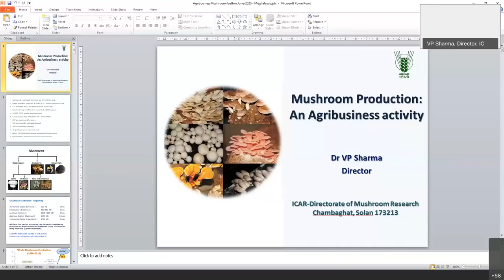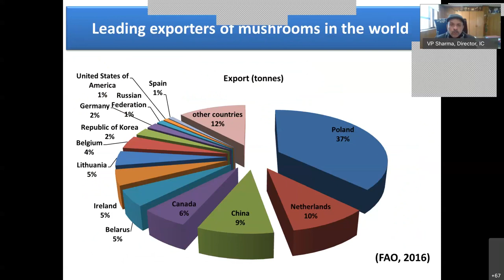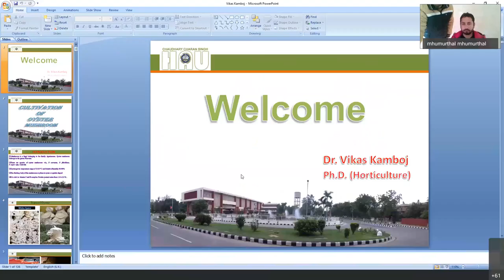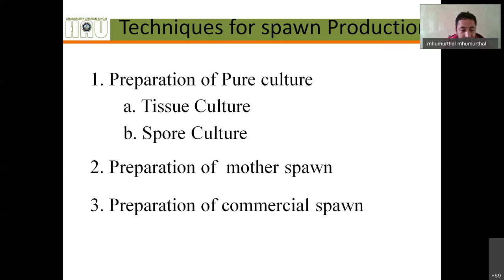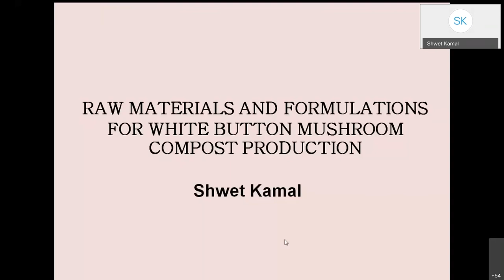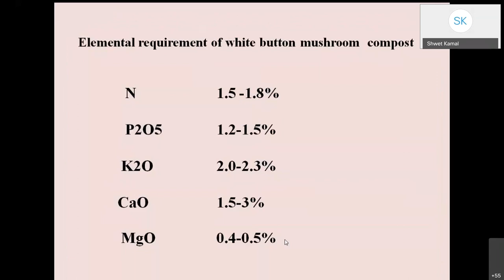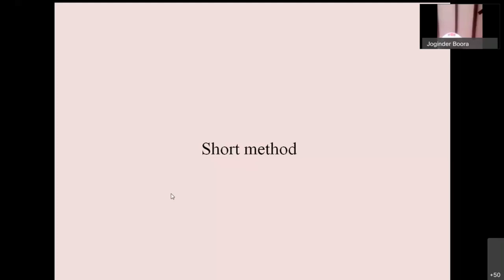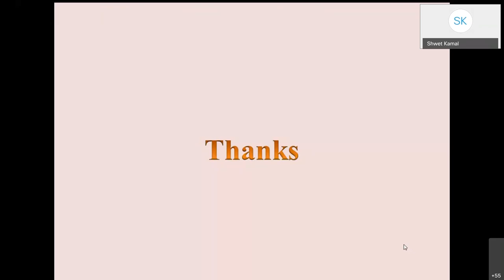Lecture on Mushroom Webinar recording 31.1.21